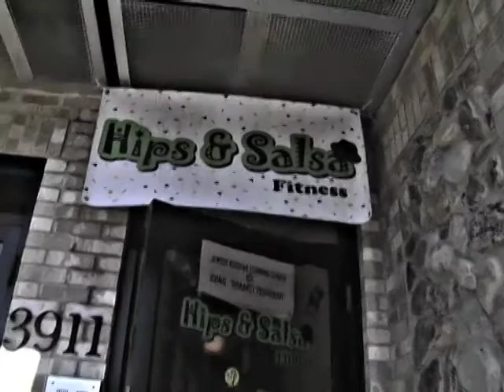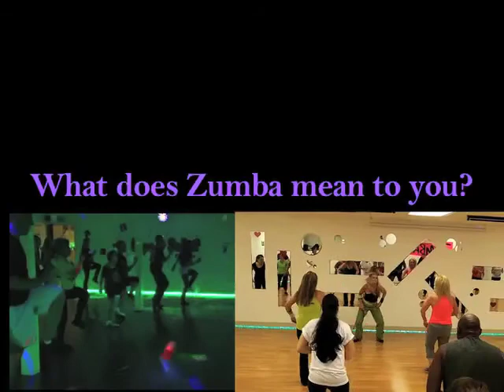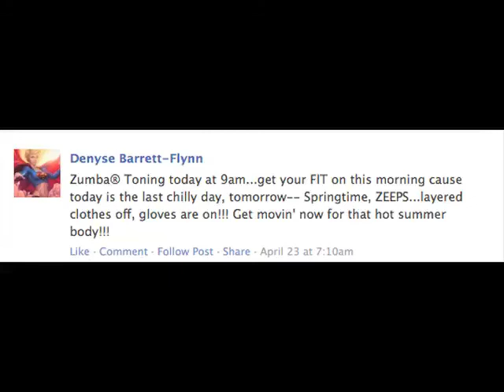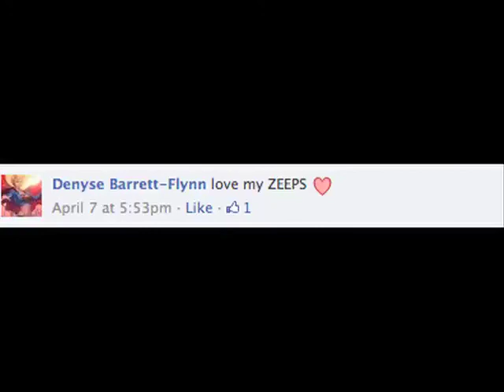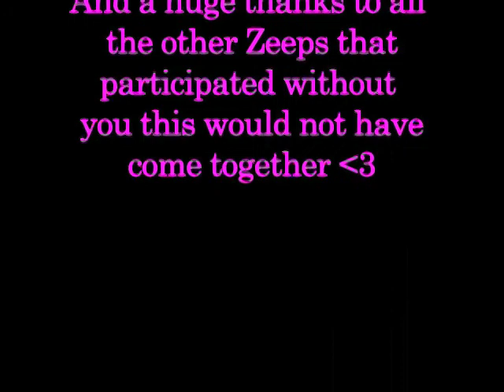A Goovy zumba movie (Updated)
A journey through the world of "Hips and salsa" and how it not only changed my life but everyone that is involved. (Ending Updated)